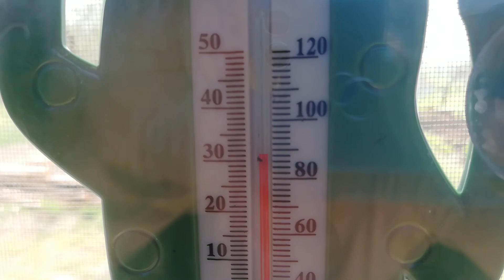12 МАЯ. Становится жарко... Последние новости с полей.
Сад потихоньку заполняется, растюхи приживаются, а кто-то даже зацветает. Всё идёт по плану...